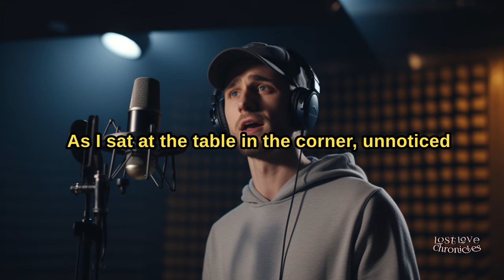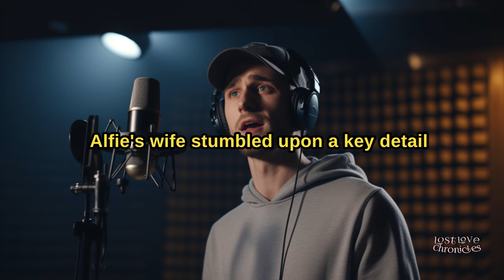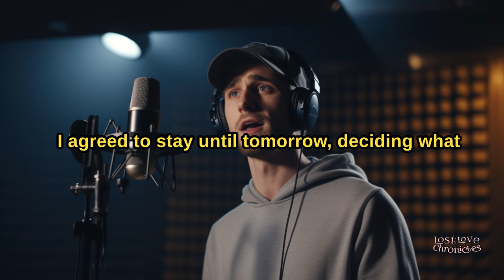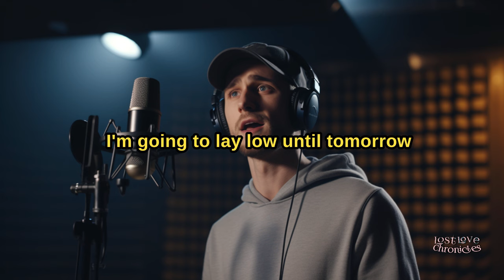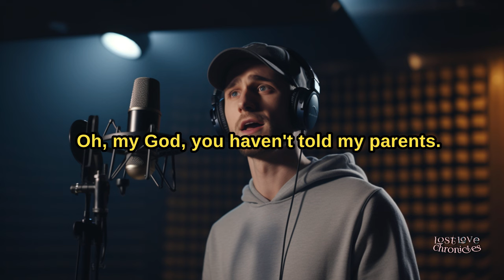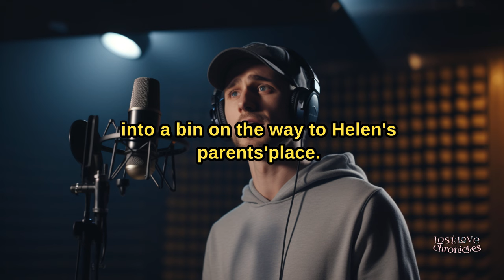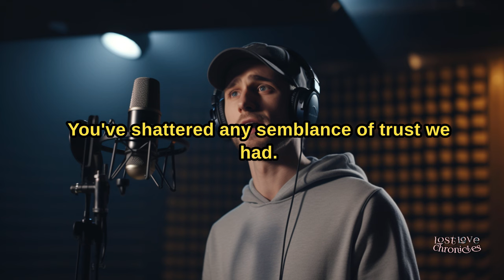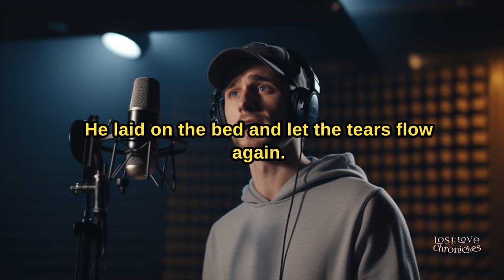Old Man sleeps With My Cheating Wife--My Revenge is Brutal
Join us in this emotional rollercoaster as Rick confronts the painful reality of infidelity and betrayal. In this gripping narrative, Rick discovers his Cheating wife's shocking secret, leading to a tumultuous series of events that unfold before our eyes.

As the story unfolds, emotions run high, and Rick grapples with the devastating revelations about his once-beloved spouse, Helen. The narrative delves into the complexities of love, trust, and the human capacity for resilience in the face of heartbreak by his cheating wife.

Follow Rick's journey as he navigates the storm of emotions, seeks solace in trusted friends, and makes tough decisions about the future. The story explores themes of forgiveness, revenge, and the indomitable human spirit.

In this poignant tale of love gone awry, we witness the shattering of trust and the subsequent healing process. Will Rick find closure and move forward, or will the scars of betrayal leave an indelible mark on his soul?

"Heartbreak and Healing: A Journey through Betrayal" is a powerful narrative that delves into the intricacies of human relationships, the fragility of trust, and the strength it takes to rebuild after a devastating loss.

00:00:00 Introduction
00:01:04 The AP
00:04:41 Red flags
00:08:30 The plan for investigation
00:18:09 Revenge starts
00:37:47 Wife exposed to the world
00:51:10 Wife caught in an orgy
01:02:40 Divorce
01:04:28 Cheating wife calls gets wrecked